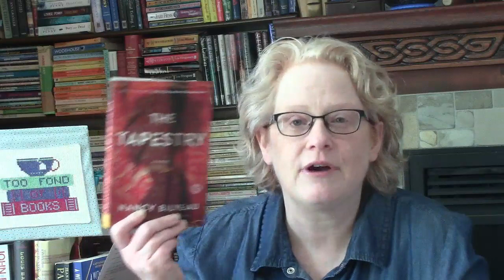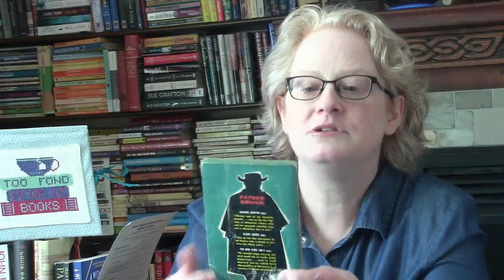Sleuth by Type: Clerical Sleuths - March Mystery Madness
Sister Fidelma - Peter Tremayne
• Absolution by Murder –1994
Eleanor, Prioress of Tyndal  - Priscilla Royal
• Wine of Violence 2004
Abbess Helewise – Alys Clare
• Fortune Like the Moon 1999
Brother Cadfael – Ellis Peters
• A Morbid Taste for Bones 1977
The Name of the Rose – Umberto Echo 1980
Brother Athelston – Paul Doherty
• Nightingale Gallery 1990
Sister Frevisse – Margaret Fraser
• The Novice’s Tale 1992
Brother Michael – Susanna Gregory
• A Plague on Both Your Houses 1996
Abbess of Meaux – Cassandra Clark
• Hangman Blind 2008
Joanna Stafford – Nancy Bilyeau
• The Crown 2012
Sister Pelagia – Boris Akunin
• Sister Pelagia and the White Bulldog 2000
Rev. Mother Aquinas – Cora Harrison
• A Shameful Murder 2015
Father Brown – G.K. Chesterton
• 5 collections of short stories between 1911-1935
SISTER MARY HELEN Series - Sister Carol Anne O’Marie
• A Novena for Murder 1984
Father Tom Christmas – C.C. Bennison
• Twelve Drummers Drumming 2011
Canon Clement – Rev. Richard Coles
• Murder Before Evensong 2022
Father Dowling – Ralph McInercy
• Her Death of Cold 1977
Sister Joan – Veronica Black
• A Vow of Silence 1990

  Voxer: janelleistoofondofbooks